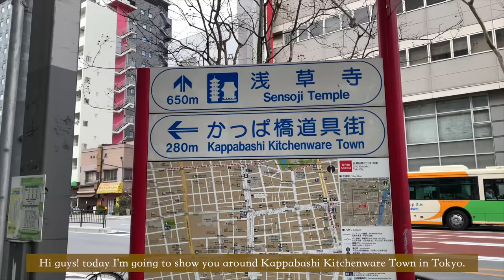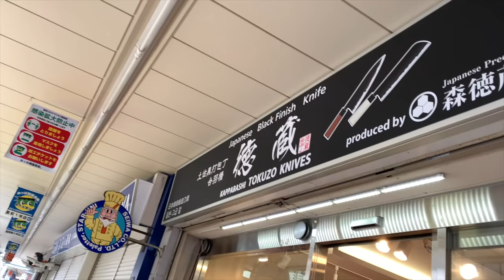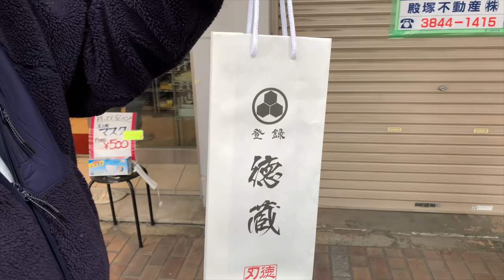Japanese Kitchenware Paradise (part 2) | Shop with me at Kappabashi Tokyo | Tableware Haul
Tableware is a huge part of Japanese dining culture. I fell in love with it too and actually have a growing collection of them. 😊 Here's another Shop With Me / Look Around vlog in Tokyo's Kitchenware Paradise, Kappabashi. We've been there several times but we still get excited and discover new things every time.

Hi! This is Angel and I want to share with you my life experiences in Japan as a foreigner and as a mom through relaxing silent vlogs.

Knives
Premium Knife Store 清助刃物(包丁専門店)
2 Chome-1-11 Matsugaya, Taito City, Tokyo 111-0036

Ceramics and glasses
東京直輸入センター バイスー
2 Chome-1-12 Matsugaya, Taito City, Tokyo 111-0036

A lot of kitchen goods
Kitchen World TDI
〒111-0036 Tokyo, Taito City, Matsugaya, 1 Chome−9−12 ＳＰＫビル 1F

Wooden goods
FU WA RI
2 Chome-6-6 Nishiasakusa, Taito City, Tokyo 111-0035

Japanese black finish knife
徳蔵 合羽橋店【包丁】

Variety of ceramics
陶庵やぶきた

Variety of ceramics
創亭やぶきた

I would also like to know what other contents you want me to make by commenting down below. I would highly appreciate it.